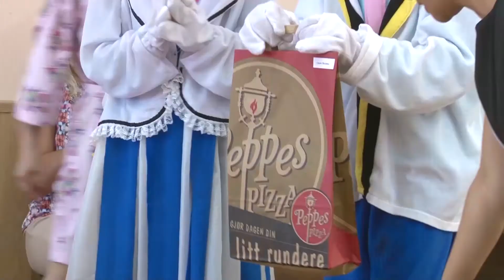«Собери портфель первокласснику». Торжественное вручение подарков к новому учебному году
Более 16-ти тысяч юных пинчан сядут за парты 1 сентября. Не все родители могут подготовить своих детей к школе своими силами. Именно для них и для тех, кто впервые в этом году переступит порог школы, территориальный центр социального обслуживания населения города Пинска организовал праздник с вручением подарков.